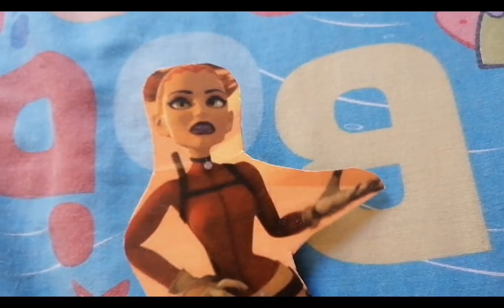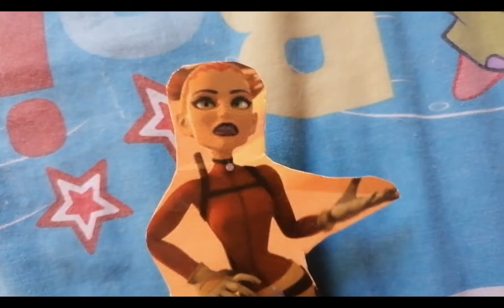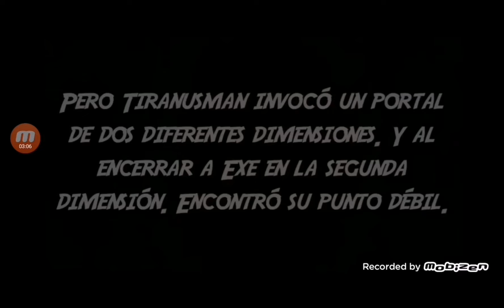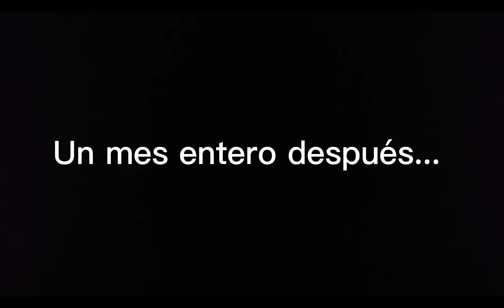Exe. El origen del mal.